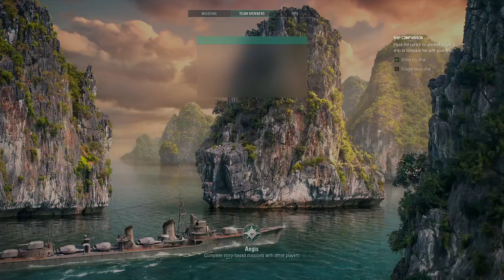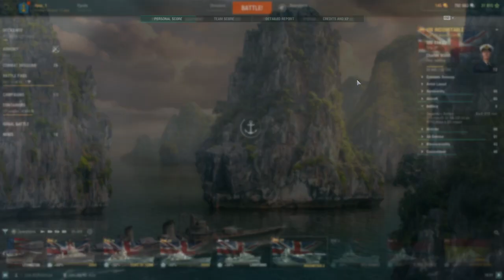Tier 8 Aircraft Carriers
this is funny 2 games but the problem is AI